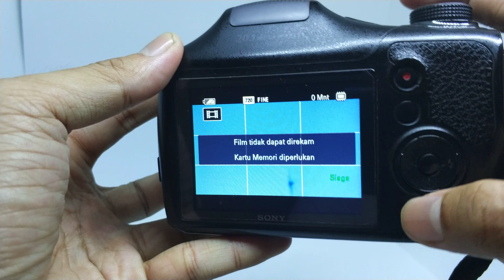Sony DSC H300 Bukalapak/Tokopedia